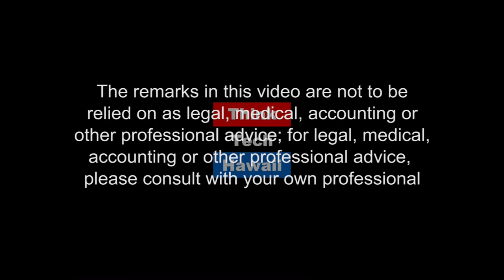State of Hawaii Technology Update (Business In Hawaii With Reg Baker)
How the state of Hawaii is updating its technology.  This week on Business in Hawaii with Reg Baker, Todd Nacapuy, CIO of State of Hawaii stops by to discuss the State of Hawaii Technology Update, including the Tax System.